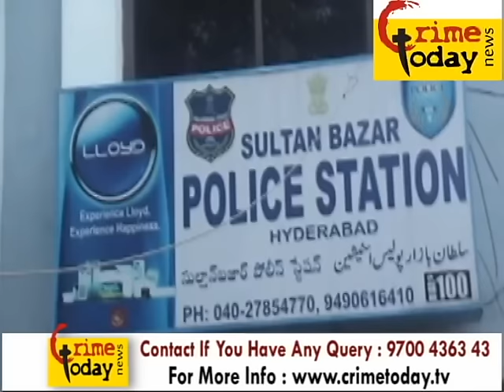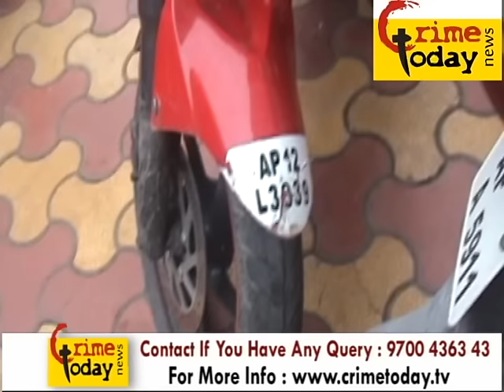DACOITY GANG NABBED WITHIN 24 HOURS WEST ZONE TASK FORCE POLICE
Logon GANG NABBED WITHIN 24 HOURS WEST ZONE TASK FORCE POLICE

24/7 Live Online